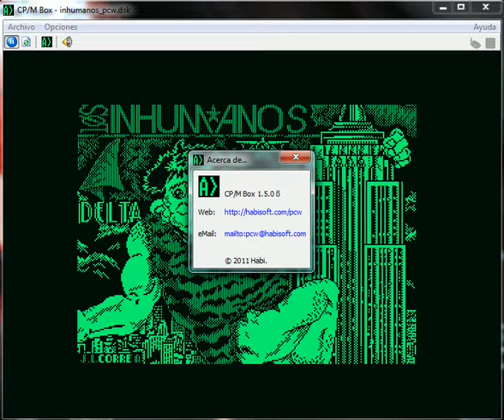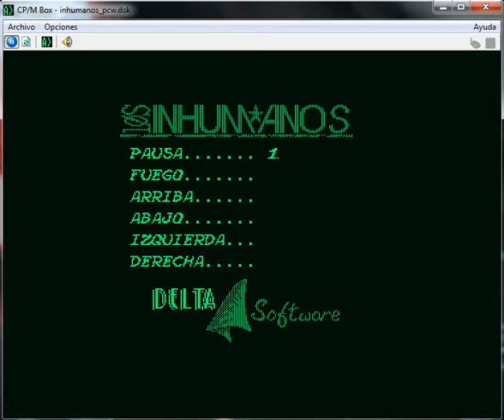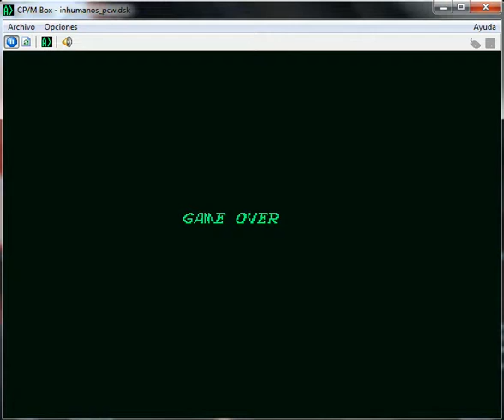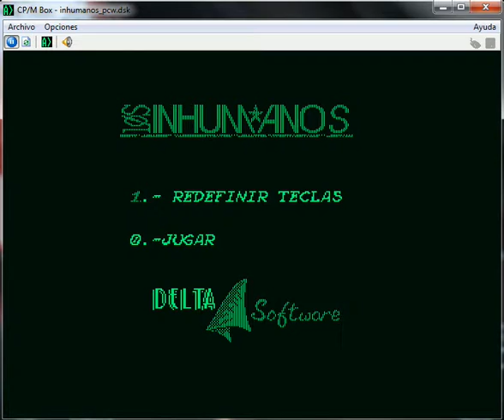Los Inhumanos - Amstrad PCW - emulador CP-M Box 1.5.0 B - testeado en Windows 7 x64